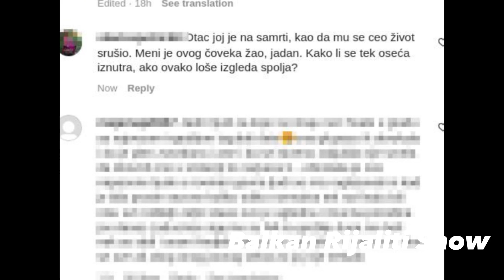"Otac joj je na SAMRTI, loše izgleda.." FOTOGRAFIJA Anđelinog oca ugledala svetlost dana ...